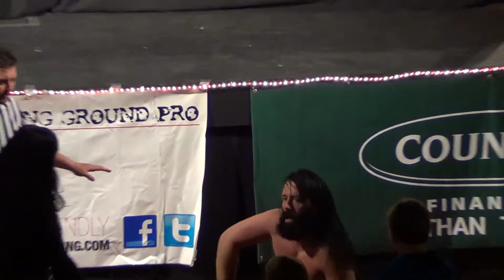Movie House Mayhem 2 Match 6-Blake Steel vs. John Wayne Murdoch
John Wayne Murdoch vs Blake Steel in an ABSOLUTELY VISCOUS encounter. This "I Quit" match is no holds barred BRUTALITY, check it out NOW!!!